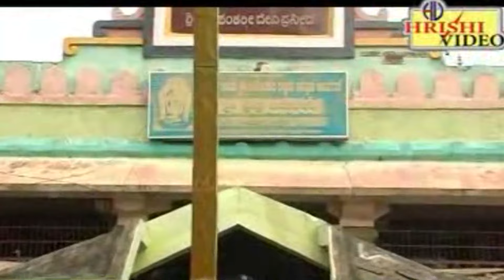ಆದಿಶಕ್ತಿ ಬಾಮ್ಮ | Aadishakthi Bamma | Banashankari Songs |Badami Banashankari | Video Songs | Devi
Watch Kannada Devotional Video Song "Aadishakthi Bamma" from the tittle "Varadathe Sri Banashankari" which is the Song about Lordess Sri Badami Banashankari Sung By B.R.Chaya, Music By Sujatha Dutt, Lyrics By Shreechandra

Album: Varadathe Sri Banashankari
Song :   Aadishakthi Bamma
Singer : B.R.Chaya